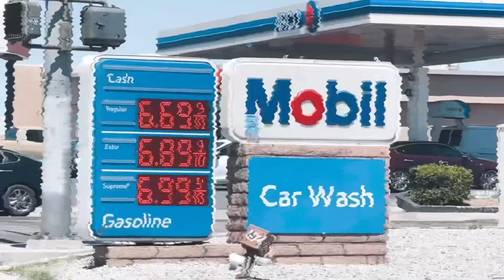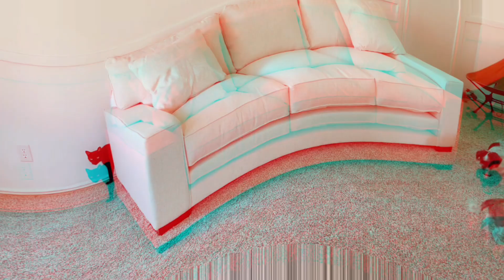Nuestro Sofá ya está aquí!!! 😲 se los muestro y tengo un gato travieso!